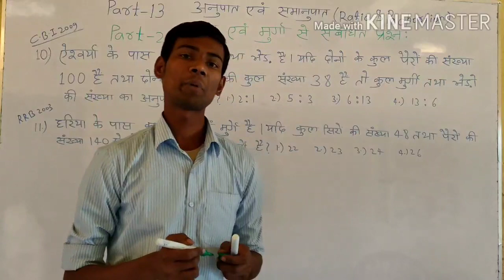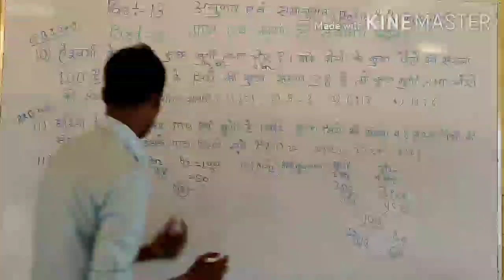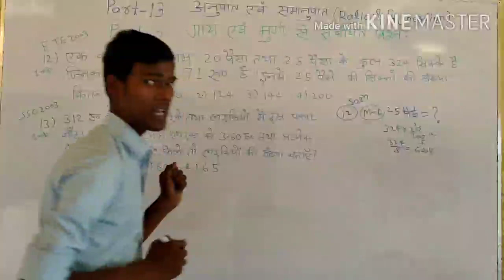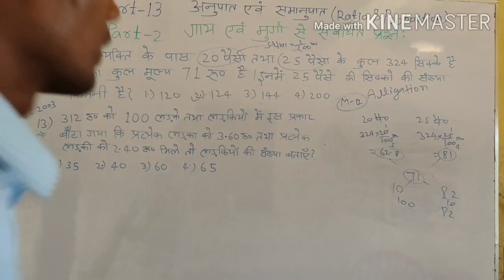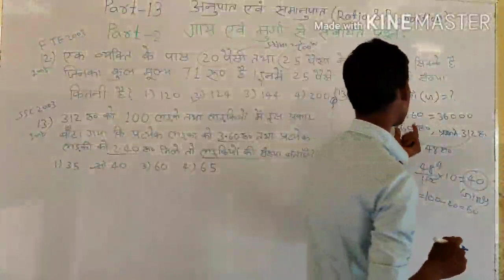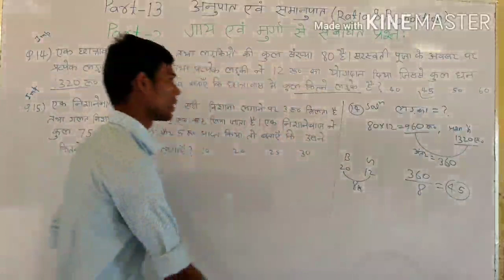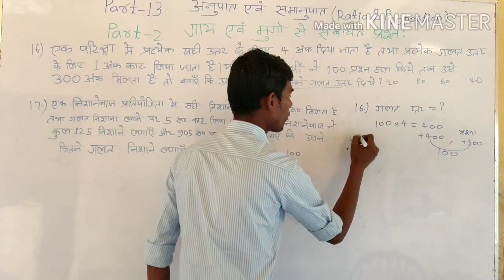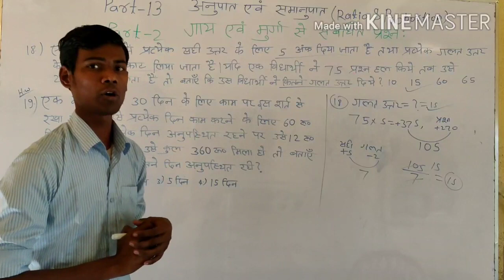RATIO AND PROPORTION PART 13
ssc railway banking cgl cpo cds mts cow&hen#🐔🐓ratio anupat & samanupat#math ratio problem#important ratio and proportion Theory Questions#rato hen problem#